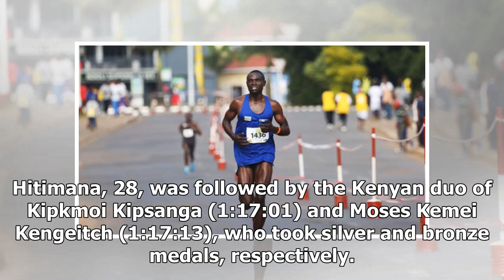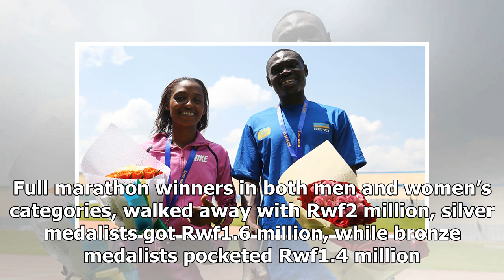Breaking News | Nyirarukundo, Hitimana strike gold in Kigali Peace Marathon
Sunday Half marathon (21km) Men 1. Noel Hitimana (Rwanda) – 01:16:16 2. Kipkmoi Kipsanga (Kenya) – 01:17:01 3. Moses Kemei Kengeitch (Kenya) – 01:17:13 Women 1. Salome Nyirarukundo (Rwanda) – 01:28:53 2. Esther Chesang Kakuri (Kenya) – 01:32:35 3. Marthe Yankurije (Rwanda) – 01:36:10 Rwandan athletes rolled up their sleeves yesterday to win the half marathon races at the 2018 Kigali International Peace Marathon as Salome Nyirarukundo and Noel Hitimana scooped gold medals in the women and men hal...